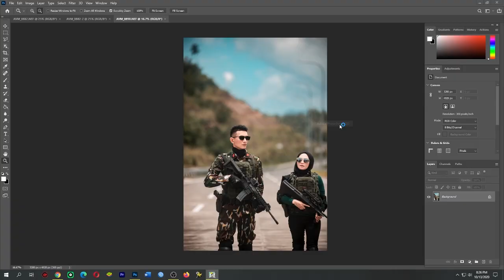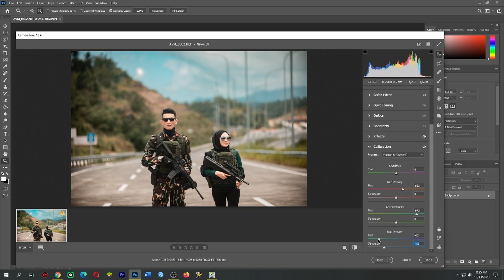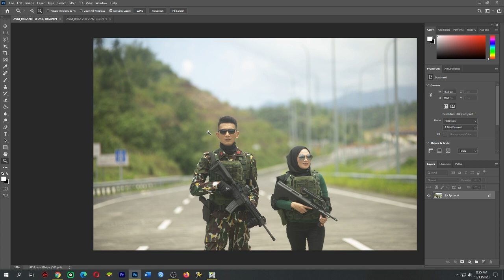Free Presets Camera Raw photoshop & lightroom ,Free Presets lightroom & photoshop Army presets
Password preset posted in pop up video